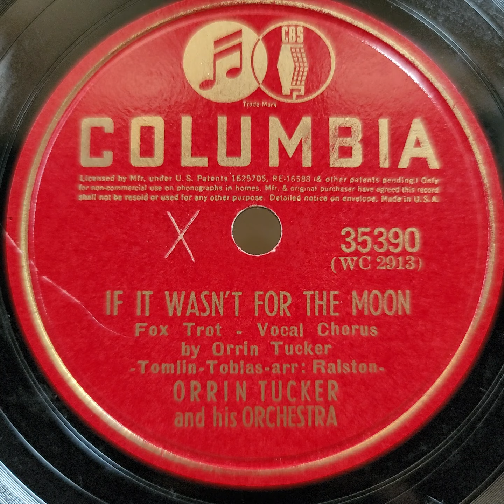Orrin Tucker（オーリン・タッカー）♪If It Wasn't For The Moon♪ 1940年 78rpm record. Victor VV 1 ｰ 90 phonograph.